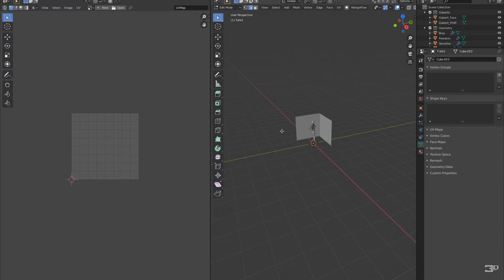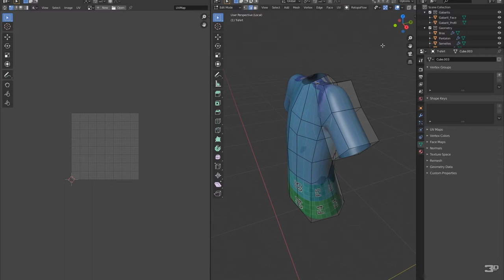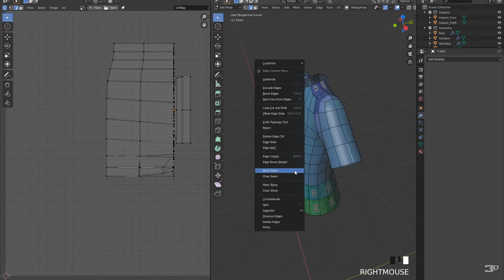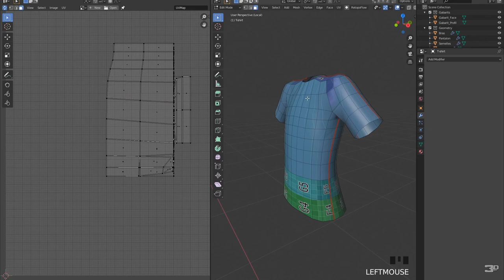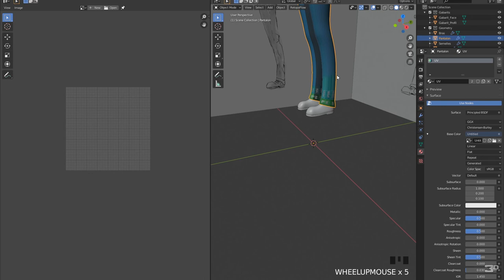ABA - Docteur dOb - Blender UVW - Le T-Shirt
Développer des UV du T-Shirt